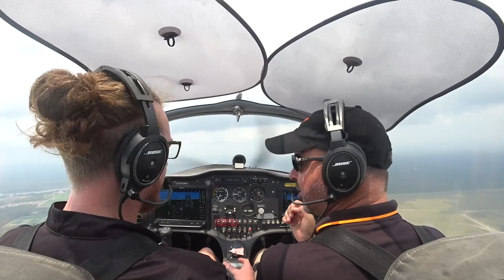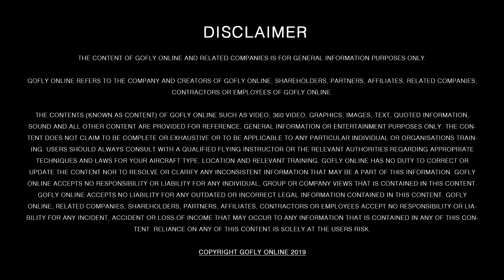GoFly Fix: visibility and flight rules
Smoke haze? Possible storms? Low cloud? Should you risk flying in these conditions?

In the latest GoFly Fix video, Damien and Digby demonstrate the minimum distances you need to be able to see when flying under visual flight rules.

for FREE for a week by signing up for the 7 day trial.

✈️ Find out what to do in the event of an aircraft or engine failure, in our GoFly Fix series at